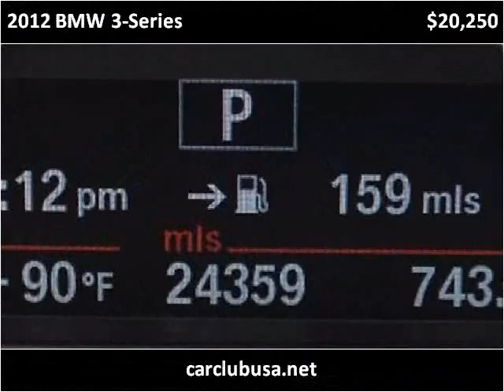2012 BMW 3-Series Used Cars Miami Gardens FL